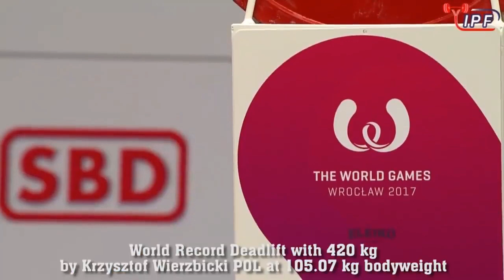Mr.デッドリフトさん、ついに502.5キロを挙げてしまう【パワーリフティング】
Mr.デッドリフトさん・クシシュトフ・ヴャースビッキのInstagram↓

【魂のnote公開中】

文字数30000以上、写真40枚弱を使用した【200kgベンチプレッサーが贈る絶対ベンチプレスが強くなるパーフェクトバイブル】

【ハリージムメンバーシップ募集中】

アドバイス無制限&フォームチェック無制限！

【BIG3絶対に強くなるシリーズ】

【ハリーさんのスポンサー企業様！】

たまに更新▲